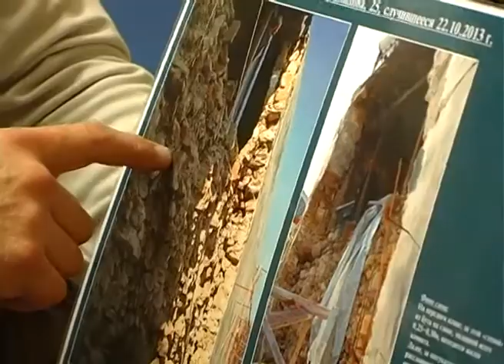Обрушилась стена дома ул. Демидова, 25